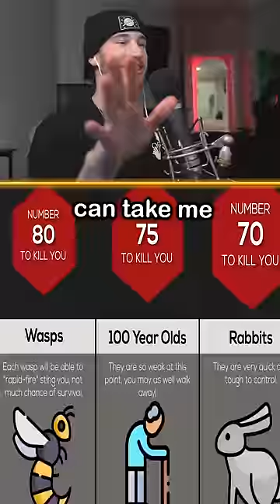How Many KINDERGARTENERS Would it Take to KILL YOU...😳